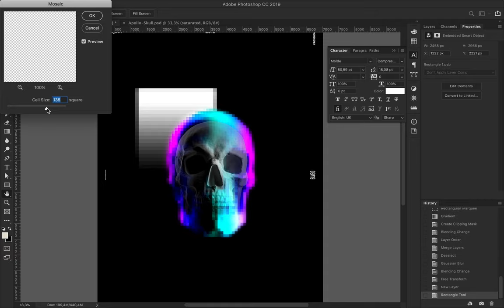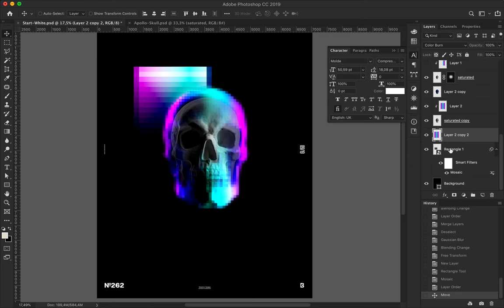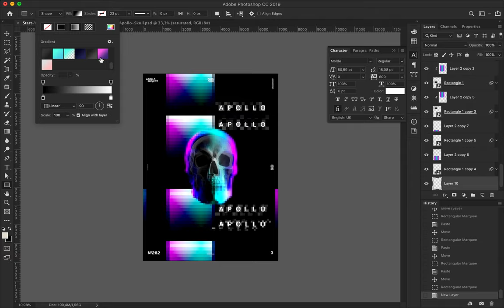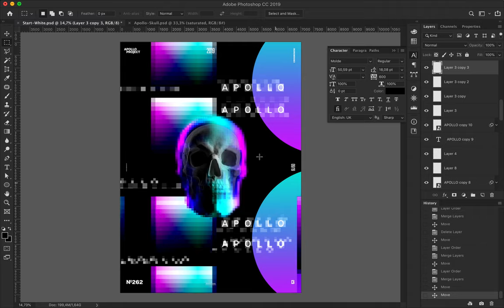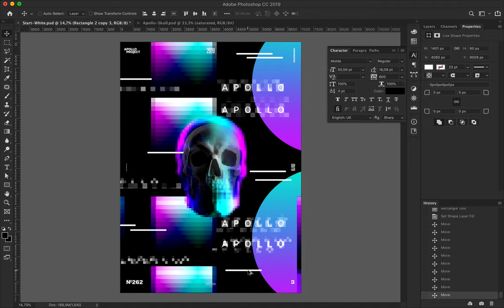Speed Art Poster #262 Neon Death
Fresh poster made with the picture of Apollo's Skull with some Pixel effect and colorful gradient.